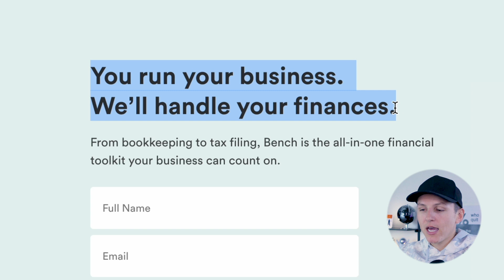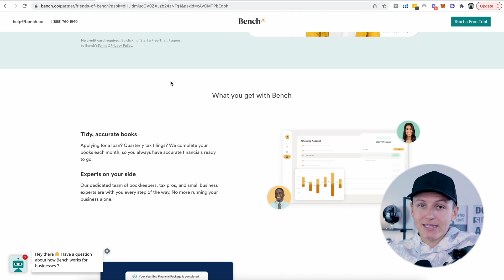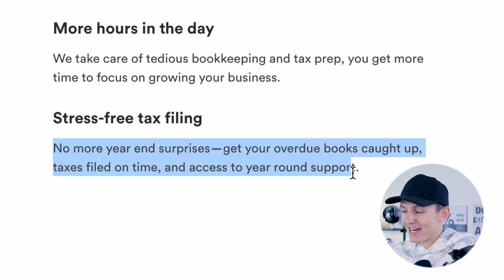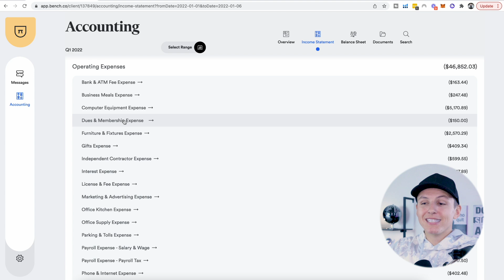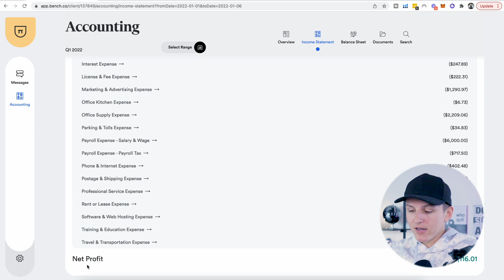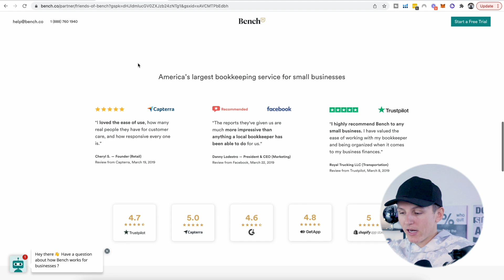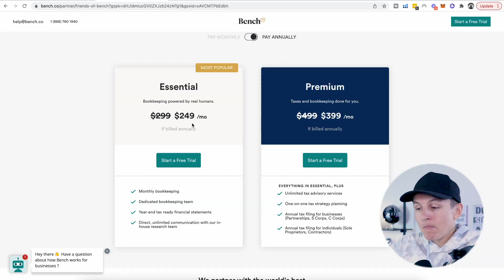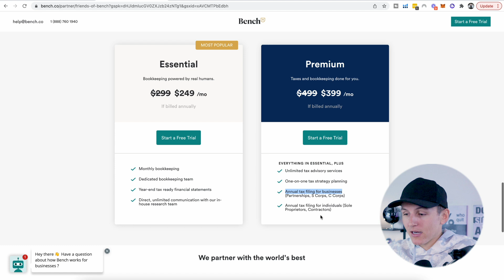My Amazon FBA Business Overpaid $30,000 in Taxes!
📊BENCH IS OUT OF BUSINESS! DOOLA bookkeeping is Who I am switching to: (use code TREVIN10 for 10% off for life)

Join my weekly live calls by enrolling into My A to Z Amazon FBA Course + Mentorship Program

✔️ GET 50% OFF HELIUM 10 for the First Month HERE with Promo Code [ AMZCHAMPIONS50 ]